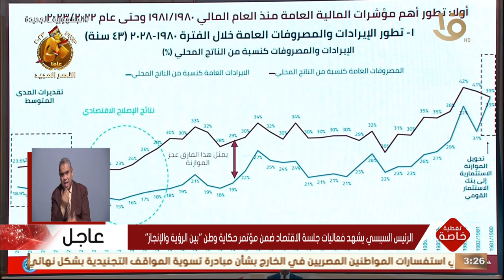تغطية خاصة | الرئيس السيسي يوضح الحكاية للناس البسيطة.. دخل مصر مش قد مصروفها